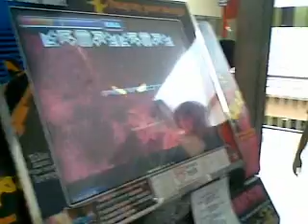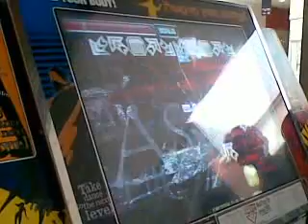BATTLE ROYAL (VERSION TUMBACO) NX2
La final de speed masculino